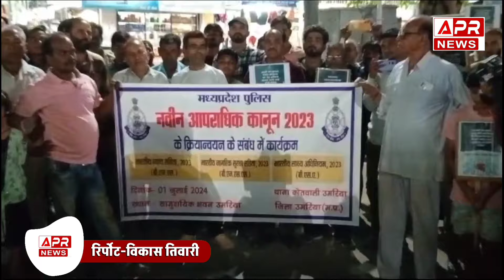New Criminal Laws 2024 : India में बदल गए सारे क़ानून | IPC CRPC ख़त्म Analysis of Three New Criminal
New Criminal Laws 2024 : India में बदल गए सारे क़ानून | IPC CRPC ख़त्म Analysis of Three New Crime na